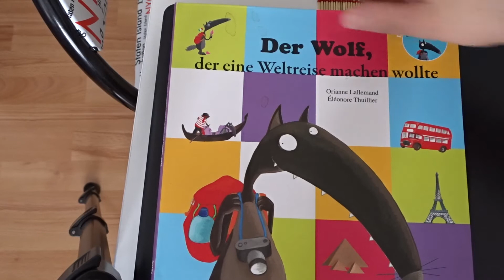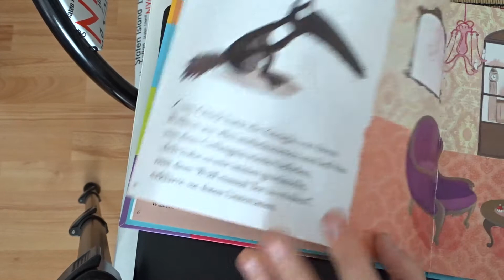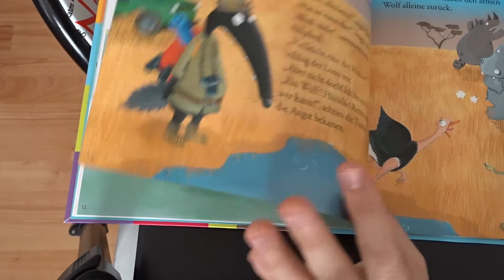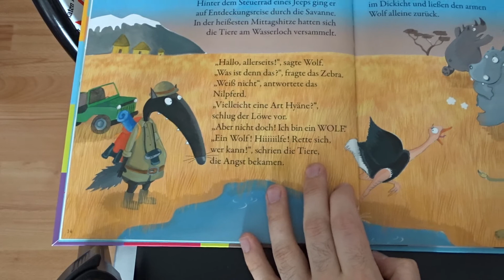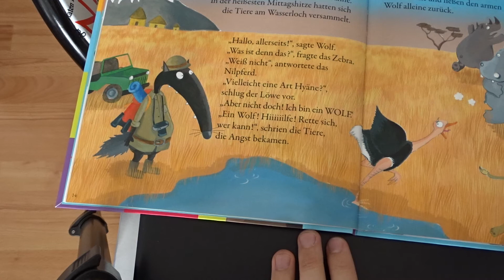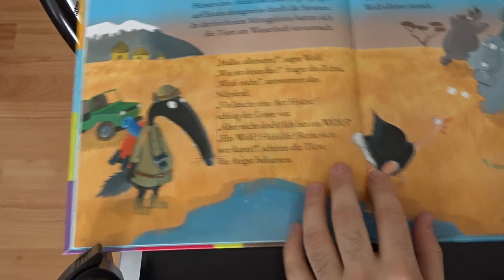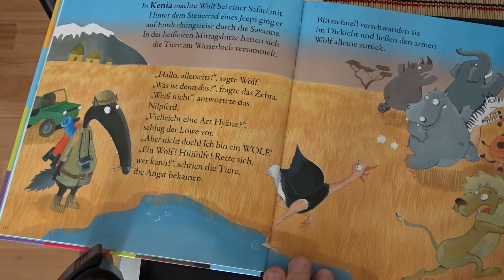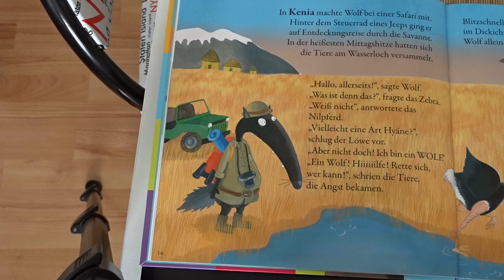Mardi 2 juin partie 11 Silence on Lit der Wolf Afrique